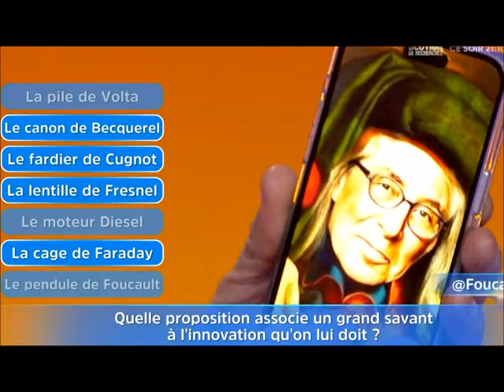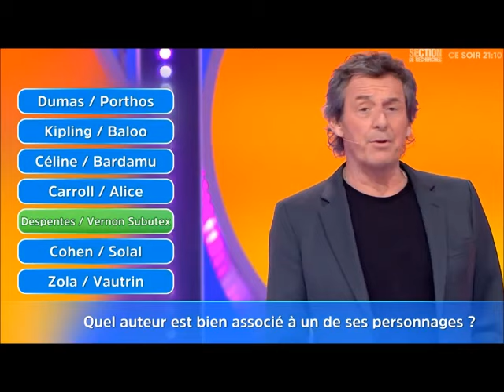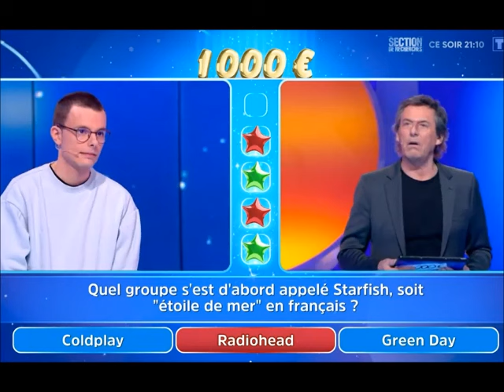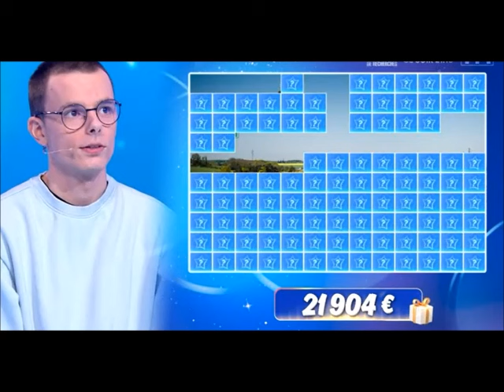12 Coups de Midi Terrible coup d'Arrêt pour Emilien